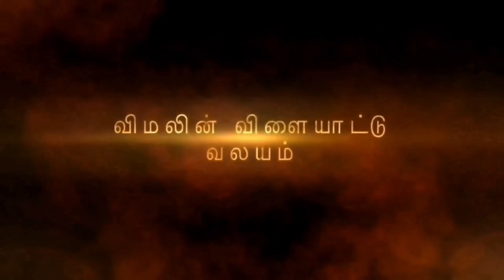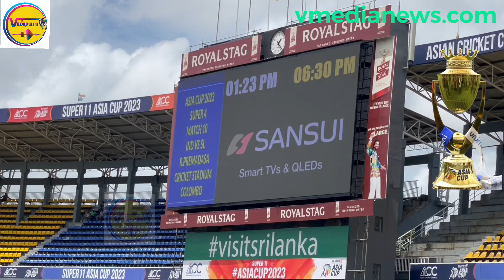SriLanka Vs India- இலங்கை எதிர் இந்தியா. இன்றும் மழை விளையாடுமா? இலங்கையின் வெற்றி வாய்ப்பு?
SriLanka Vs India

இலங்கை எதிர் இந்தியா. இன்றும் மழை விளையாடுமா? இலங்கையின் வெற்றி வாய்ப்பு?